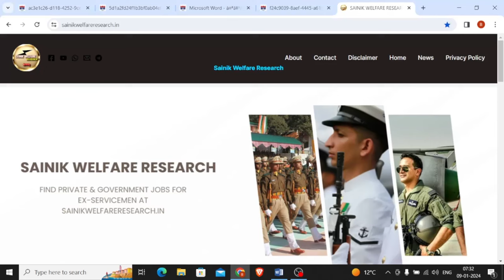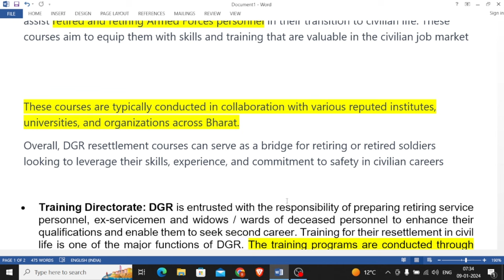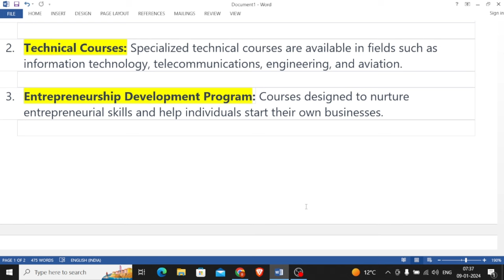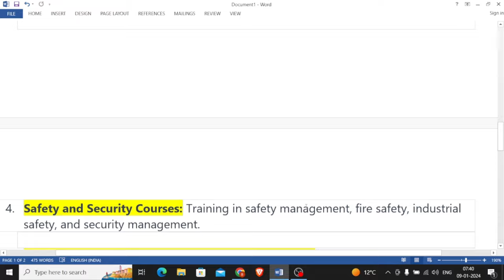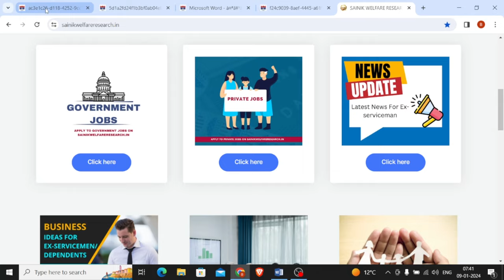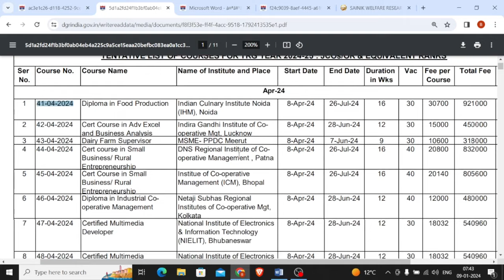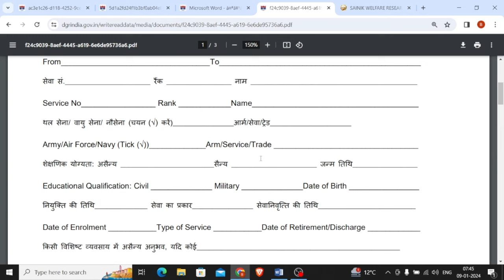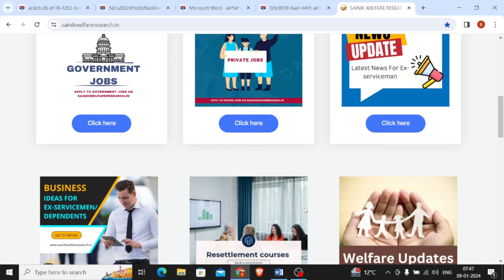DGR RESETTLEMNENT COURSES 2024- 25 FOR RETIRING & RETIRED OFFICER , JCO & OR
VIDEO  HIGHLIGHTS :-

EMPLOYMENT NEWS FOR EXSERVICEMAN 2024
DGR RESETTLEMENT COURSES 2024-25
BEST COURSES FOR EXSERVICEMAN 2024-25
RESETTLEMRNT COURSES FOR RETIRING & RETIRED SOLDIERS 2024-25
DGR COURSES 2024-25
DGR Resettlement Courses
ROJGAR SAMACHAR FOR RETIRED SOLDIERS
LATEST GOVT JOBS FOR EXSERVICEMAN , EX CAPF & DEPENDENTS
ex army
exarmy channel
DGR COURSES 2024-25
EXARMY VACANCY
XMAN VACANCY
PRIVATE JOBS FOR EX SERVICEMAN
EXSERVICEMAN JOBS 2024

COURSE DETAILS

FULL DETAILS IN OUR WEBSITE BELOW